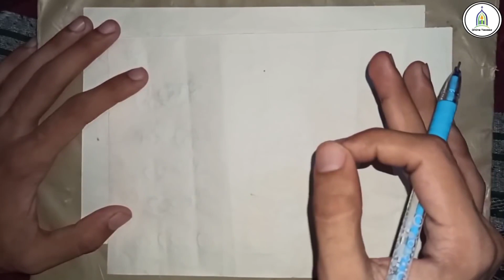आज रात ये 1 नाम बोल दो सामने वाला 15 मिनट में आपका दीवाना हो जाएगा | प्यार आपकी हर बात मानेगा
आज रात ये 1 नाम बोल दो सामने वाला 15 मिनट में आपका दीवाना हो जाएगा | प्यार आपकी हर बात मानेगा | Online Taweez

Wazifa For Love In Hindi
Live Wazifa For Love
Mohabbat Pane Ka Wazifa
Online Taweez Wazifa
Online Taweez Videos